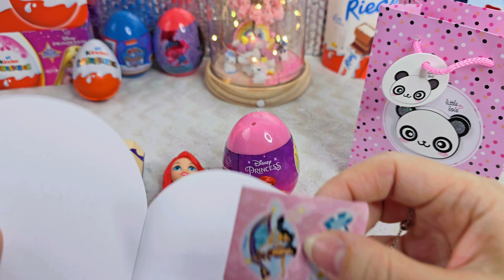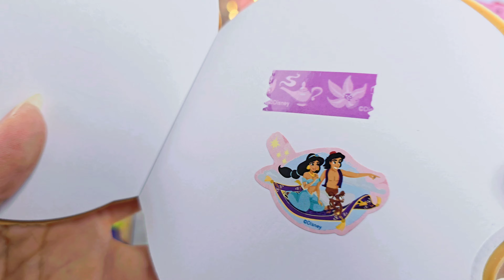*NEW*🤩 Disney Princess Video | Satisfying Candy ASMR | Surprise Bag Sweets & Toys Opening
🎉 NEW Disney Princess Video! 👑✨ | Satisfying Candy ASMR 🍬🍭 | Surprise Bag Sweets & Toys Unboxing 🎁

Get ready for a magical journey with your favorite Disney Princesses! In this video, we’re unboxing a delightful surprise bag full of sweets 🍫 and fun toys 🧸. The satisfying candy ASMR will give you all the tingles, while we reveal exciting surprises hidden inside.